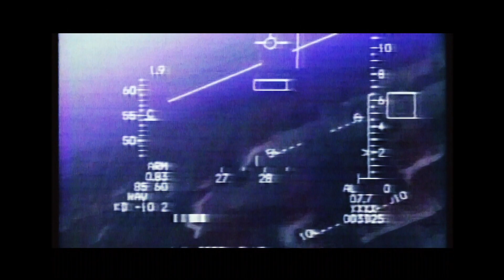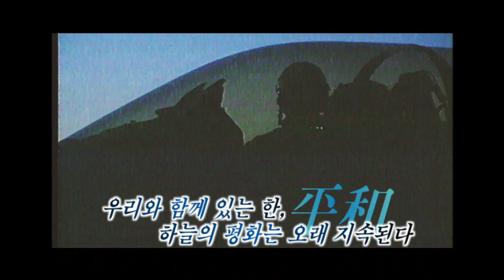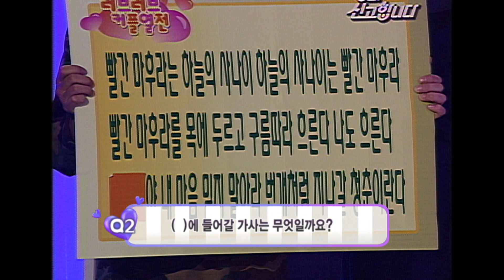아들의 다짐! 아버지의 장인 정신을 따라 전통 활 국궁의 장인이 되겠습니다! [청춘 신고합니다 - 공군 제17전투비행단] (KBS 20060310 방송)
[청춘 신고합니다]
명예와 전통의 공군 최정예 전투비행단! 『공군 제17전투비행단』

✔삶의 질 높이는 생활정보 | KBS 라이프 공식 채널🌀